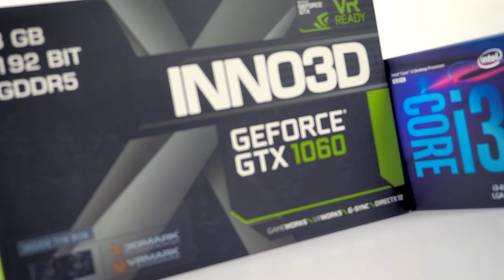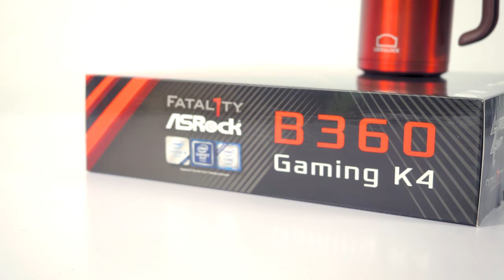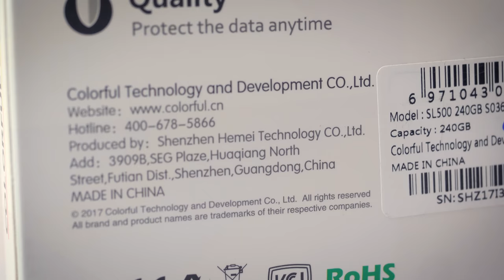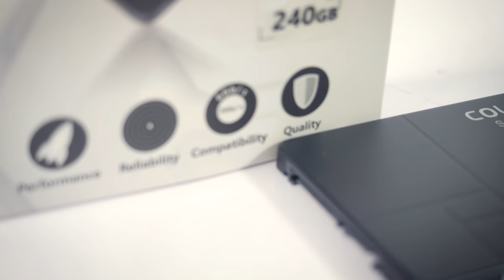Đi Tìm Cấu Hình Gaming Đẹp Nhất Tầm Giá 19 Triệu ( Phần 1/2 ) | HANOICOMPUTER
Một cấu hình Gaming đạt đủ tiêu chí “tốt gỗ tốt cả nước sơn” sẽ như thế nào? Hãy cùng tìm hiểu trong video này nhé!

* Showroom 1: Số 129+131 Lê Thanh Nghị - Hai Bà Trưng - Hà Nội
* Showroom 2: Số 43 Thái Hà - Trung Liệt - Đống Đa - Hà Nội
* Showroom 3: A1-6, Lô 8A Lê Hồng Phong – Ngô Quyền – Hải Phòng
* Showroom 4: Số 57 Nguyễn Văn Huyên- Cầu Giấy - Hà Nội